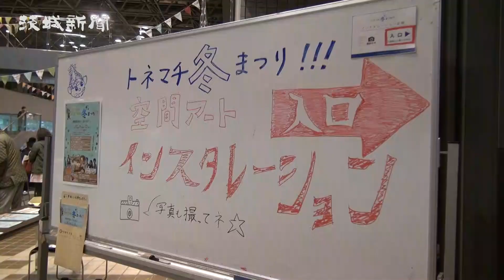手づくりイベント盛況 利根町役場で「トネマチ冬祭り」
利根町を活性化させようと、町職員や町民が手作りしたイベント「トネマチ冬祭り」が利根町布川の町役場で開かれている。クリスマスに合わせたイルミネーション演出のほか、飲食店やハンドメード雑貨店が出店し、家族連れでにぎわう。22日まで。

　イベントは、町経済課の若手職員３人と町出身で都内でアート企画会社を経営する芳賀尚賢さん（39）が共同で企画し初めて開催した。

　町役場正面玄関ホール付近の会場には９畳の畳とこたつ、グランドピアノを置き、来場者がミカンを食べながら話をしたり、ピアノを弾いたりと自由に過ごす。役場の一室に飾られたイルミネーションは、アヒルのおもちゃに穴を開けて電球にかぶせたり、町のススキをライトアップしたりと、低予算で趣向を凝らしている。

　東京在住の芳賀さんは久しぶりに帰郷した際に高齢化や母校の閉校に驚き、「町のために何かしたい」と町役場を訪ねたところ町職員から協力を求められた。芳賀さんは「役場の若い職員と組んで１カ月でここまでできた。利根町に観光という感覚を根付かせたい」と話していた。22日はステージで楽器の演奏や合唱も行われる。